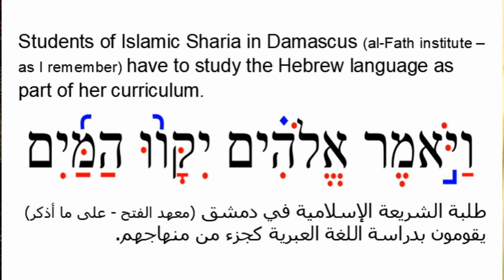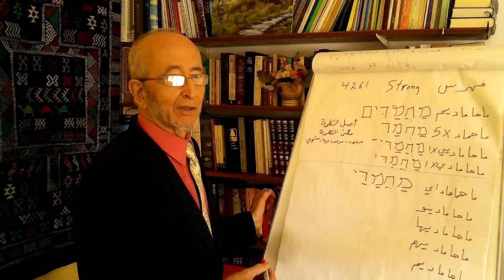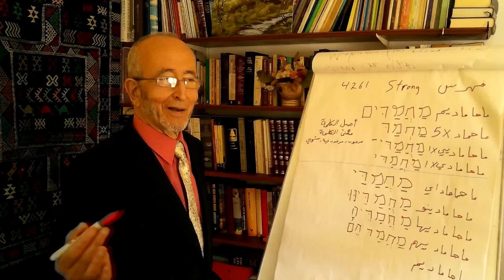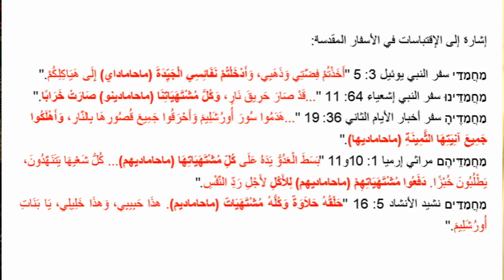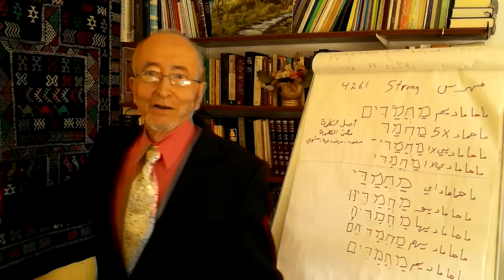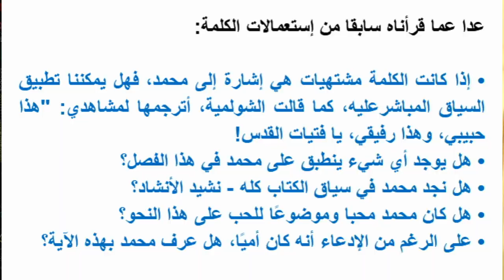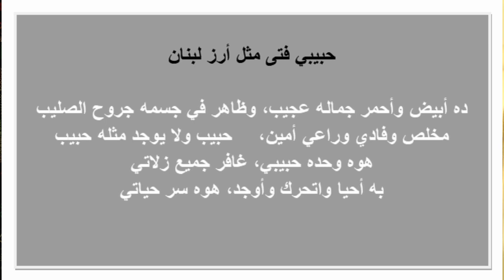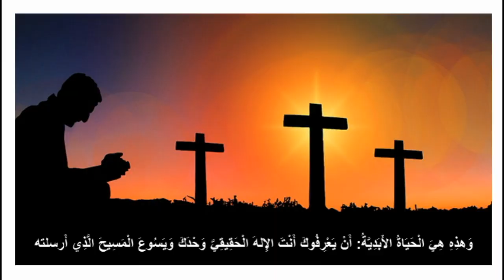نشيد الأنشاد _ ماحاماديم ليس محمد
يصر المسلمون على أن يكون نبيهم محمد، مذكور في الكتاب المقدس بالاسم في مكان واحد فقط- نشيد الأنشاد 5: 16. هذه هي محاولتي الثانية لمساعدتهم أكثر- وللأسف، اتضح ما لم ما يتوقعونه. الكلمة العبرية "ماحماد" ومشتقاتها لا علاقة لها بنبي الإسلام، ومع ذلك، سأستمر، ربما يخرج المرء بفكرة أكثر ذكاءً عن سبب جعل البعض عمل المستحيل في زج الرجل في موضع لا ينتمي إليه!“Every word has an ear. Perhaps your ear is not for my words. So, do not accuse me of ambiguity.”
Vineyard by the trail - Mikhail Naimy